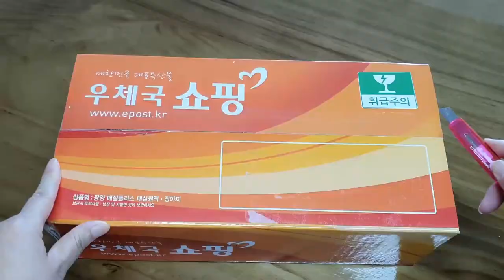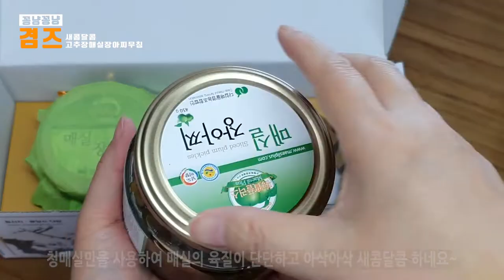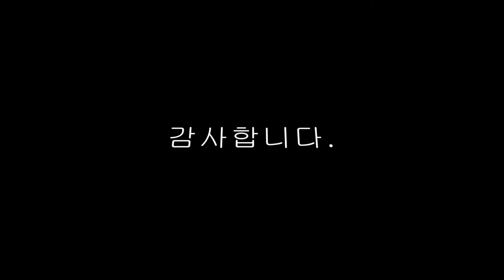매실장아찌 고추장 무침 아작아작 밥도둑!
아작아작 밥도둑 매실장아찌무침 만들었어요~
고추장으로 조물조물 무쳐놓으니 반찬한가지 뚝딱!
우체국쇼핑 청매실장아찌 고추장무침 만드는법 자세한 레시피는 영상으로 확인하세요~!

감사합니다.

BGM.Spring_In_My_Step